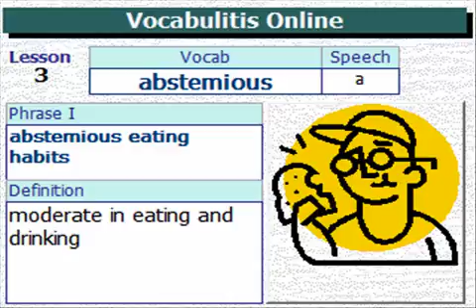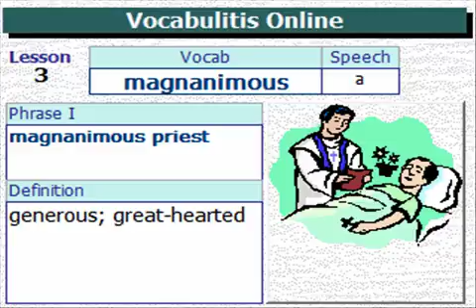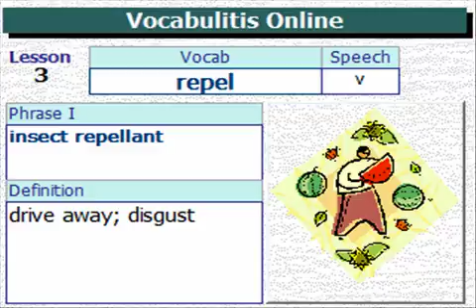Vocabulary for SAT - Lesson 3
Use the links for drill exercises available on Quizlet.com

We don't learn words by memorizing definitions; we learn through repeated exposure to the words in context.

Learn words the natural way.  Listen to the context, understand the context, and recite the context phrase as if you are hearing it and seeing it repeatedly in real life.  If you memorize the phrases, it will come back to you naturally when you see the vocab word, and you will remember the meaning of the context.